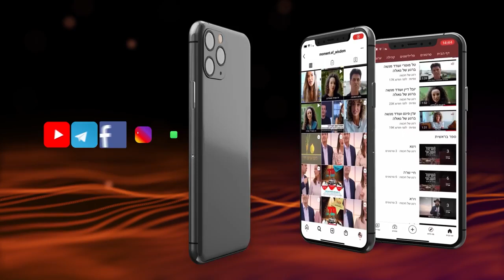When every Jew & every second of life counts; every human COUNTS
Moment of Thought about Moshiach NOW!